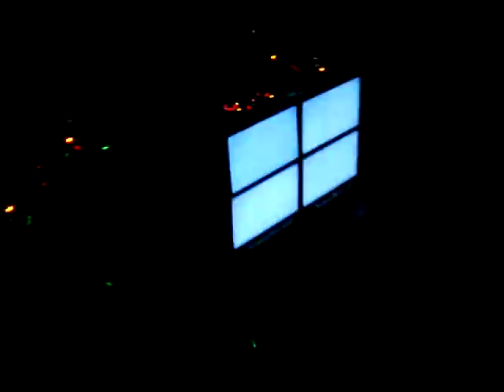I'm Miami Beach By DJ Rogerio Gonçalves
Mais um video do NoiteZueira.com.br